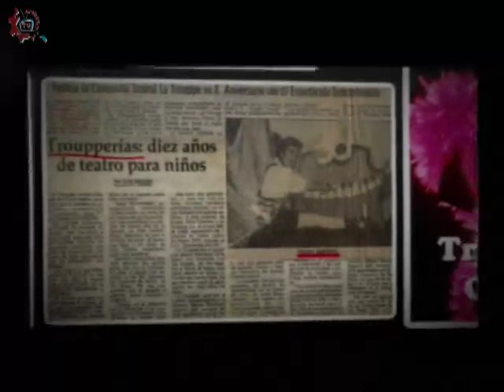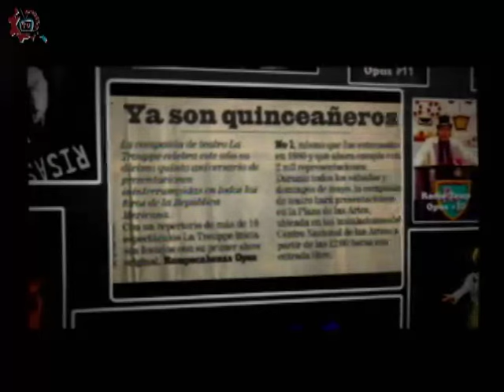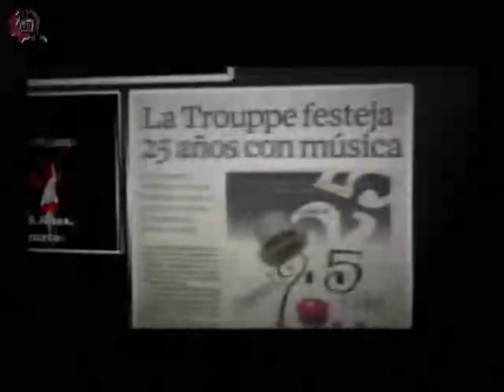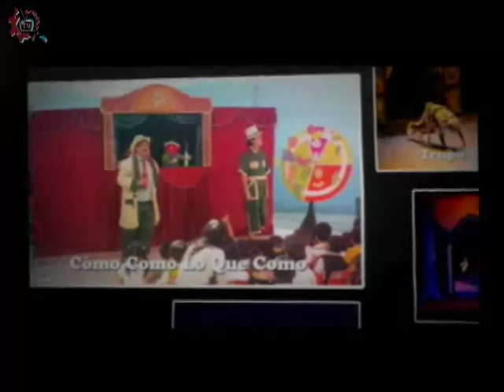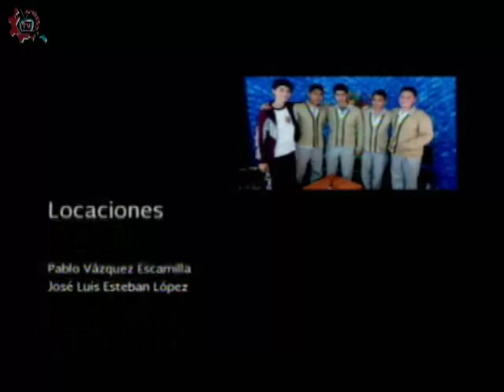20160223-CE1516/DGESTíteres /Compañía Teatral La Trouppe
DGESTíteres. Compañía Teatral La Trouppe. Invitados: Trupo, Lady Lucas, Toño Canicas. Conduce: Joe Armenta, Ricardo Martínez y Arturo Ortíz. Fecha de emisión: 23 de Febrero de 2016. Este y otros programas los puedes ver